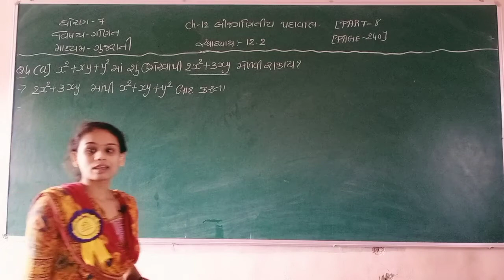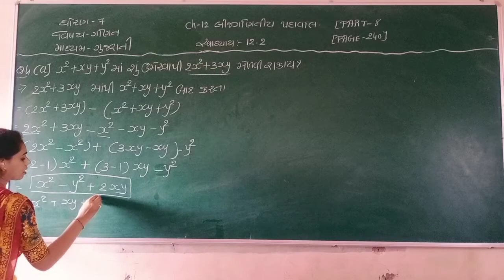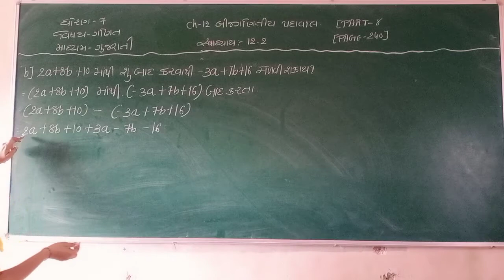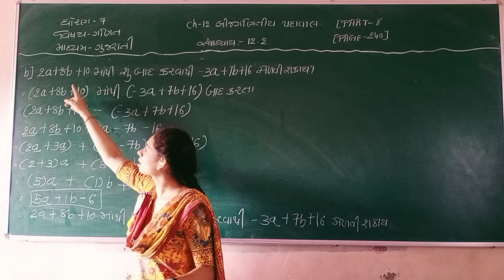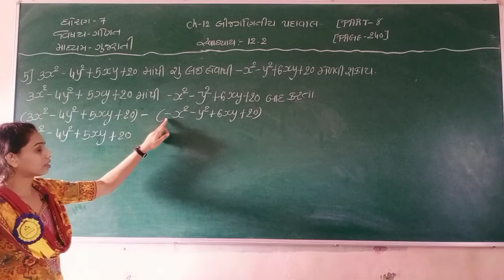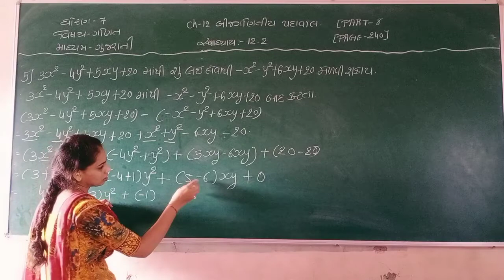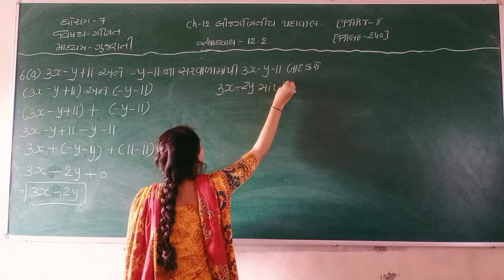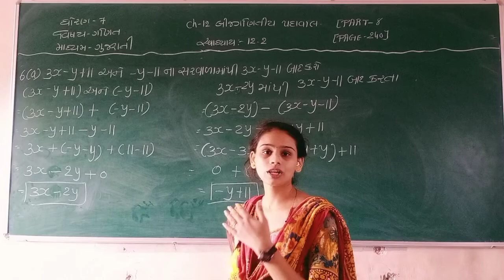STD 7 GUJ MED SUB MATHS CHAP 12 BJIGANITIYA PADAVALI PART 8